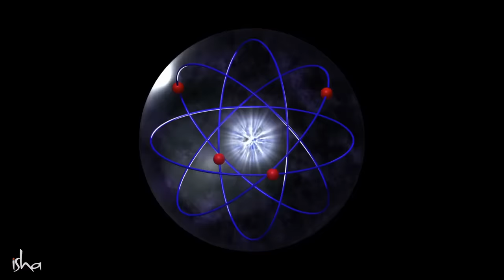3 Pillars of Existence - Brahma, Vishnu and Shiva | Sadhguru | MahaShivRatri 2022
Sadhguru talks about Brahma, Vishnu, and Shiva and how they signify the different aspects of existence. Sadhguru explains that Brahma is about the genesis, Vishnu is about the organization of the creation, and Shiva is oblivion.